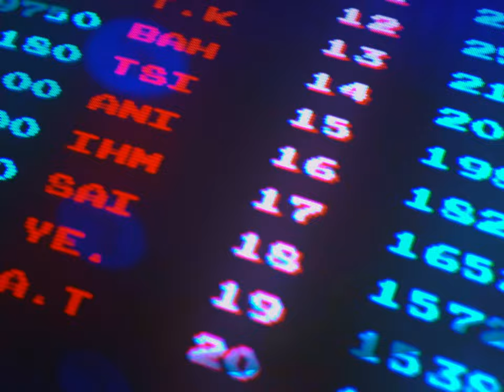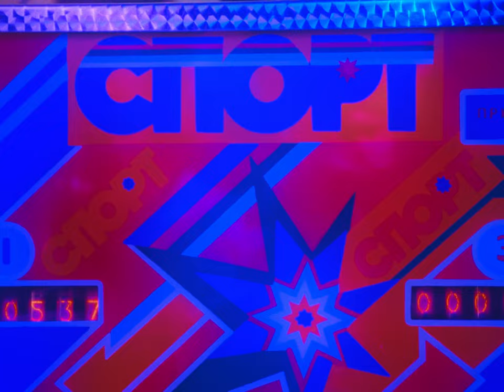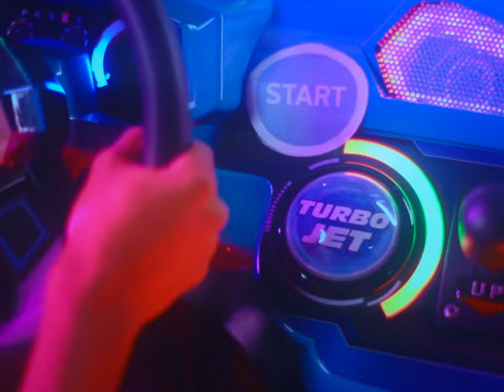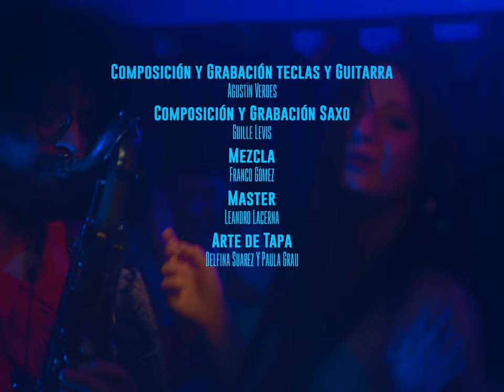VHS - 80'S, BABY 💗 (Video Oficial)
💝 80'S, BABY 💗 LA PELI 💞✨

Dirigido por: Tatiana Faingold
Asistencia de Direccion: Talkid
Idea Original: Tatiana Faingold
Produccion: VHS y Tatiana Faingold
Produccion Ejecutiva: VHS
Direccion de Fotografia: Talkid
Camara: Lautaro Vargas
Direccion de arte: Tatiana Faingold
Vestuario y Syling: Asul y Tatiana Faingold
Foto Fija: Ima
Montaje: Talkid
Color: Manuel Bruno
Locación: Agradecimientos a HIJO DE PUA

💝CANCIÓN

Idea original: VHS
Produccion Musical: Agustin Verdes
Composicion y grabacion bajos: Franco Gomez
Composicion y grabacion teclas y guitarras: Agustin Verdes
Composicion y grabación Saxofon: Guille Levis
Composición y grabación baterias: Eduardo Cardozo
Ing. Mezcla: Franco Gomez
Ing. Mastering: Leandro Lacerna

💝REPARTO VIDEOCLIP
Paula Grau (VHS)
Alejandro Rezk
Mercedes Grau
Marisol Lugones
Sofia de Roccis
Franco Gomez
Facundo Cots
Agustin Verdes
Matias Porcari
Paulina Magalí

💝Agradecimientos especiales a mi familia, amigxs y a Diego Labiano por hacer posible este hermoso capitulo musical :))